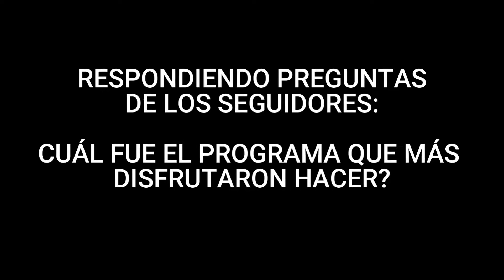RESPONDIENDO A LOS SEGUIDORES- PREGUNTA N°7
CUÁL FUE EL PROGRAMA QUE MÁS DISFRUTARON HACER?